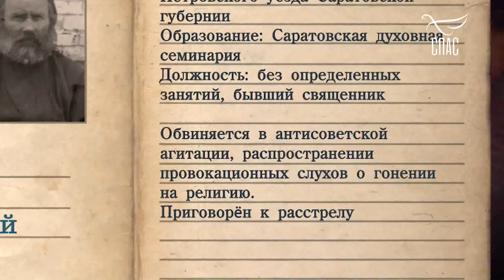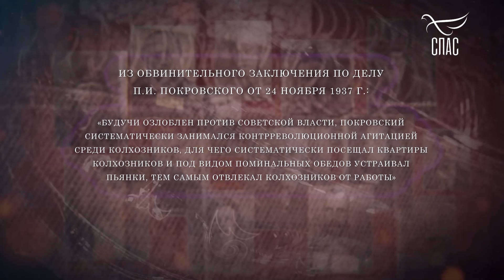СВЯЩЕННОМУЧЕНИК ПЁТР ПОКРОВСКИЙ, ПРЕСВИТЕР! СвятойДНЯ Проект телеканала СПАС. Запись эфира